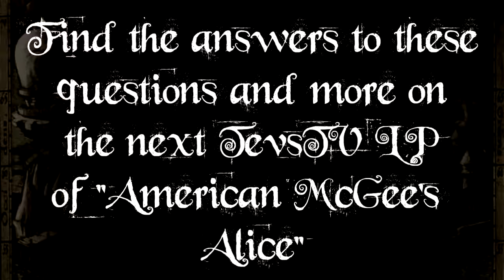Let's Play "American McGee's Alice" P4 | Fortress of More Doors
I'm finally learning how to play this game. It only took me four parts...